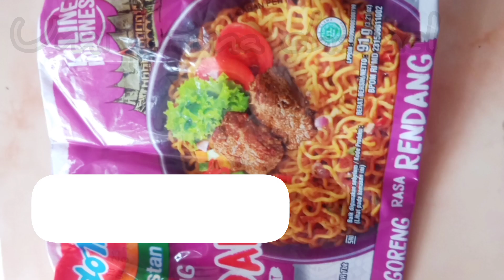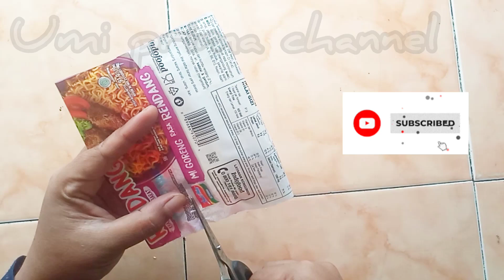Cara membuat Bunga dari bungkus mi instan#bungaplastik#bungatanpastrika